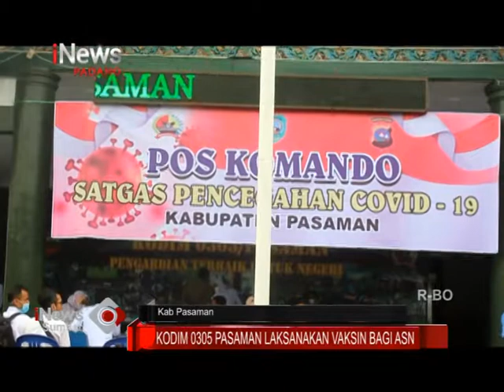KODIM 0305 PASAMAN LAKSANAKAN VAKSIN BAGI ASN